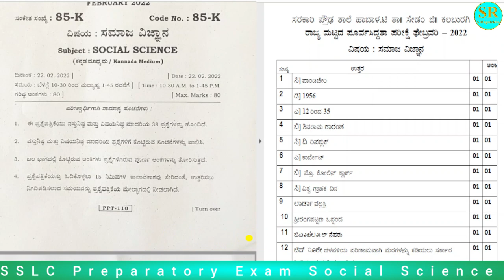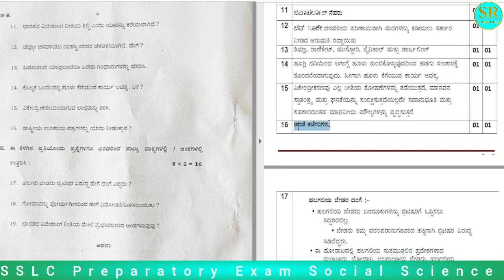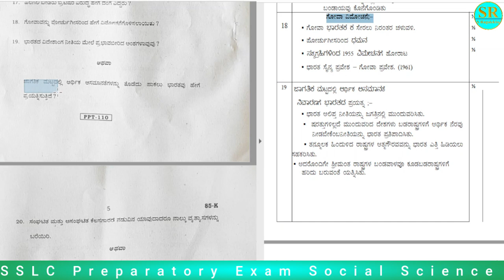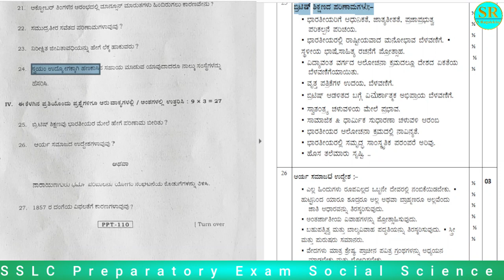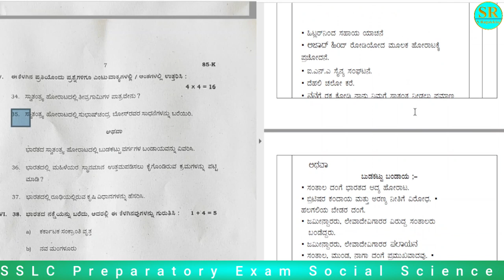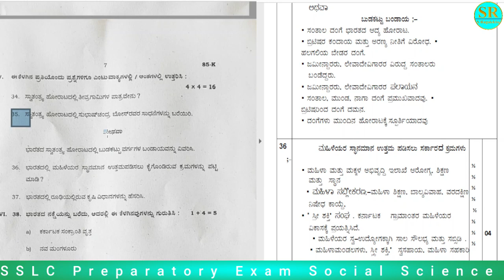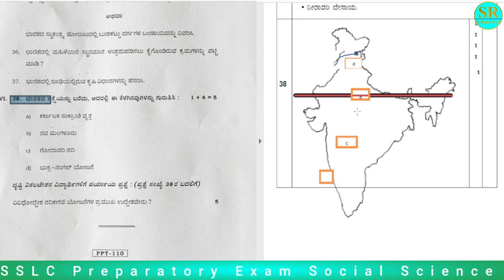SSLC Preparatory Exam-22 Social Science Key Answers : ಸಮಾಜ ವಿಜ್ಞಾನ ಪೂರ್ವಸಿದ್ದತಾ ಪರೀಕ್ಷೆಯ ಕೀ ಉತ್ತರಗಳು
SSLC Preparatory Exam - 2022 Social Science Key Answers : ಸಮಾಜ ವಿಜ್ಞಾನ ಪೂರ್ವಸಿದ್ದತಾ ಪರೀಕ್ಷೆಯ ಕೀ ಉತ್ತರಗಳು.